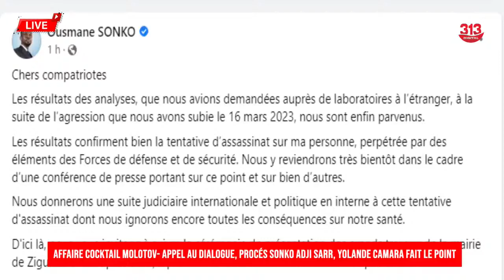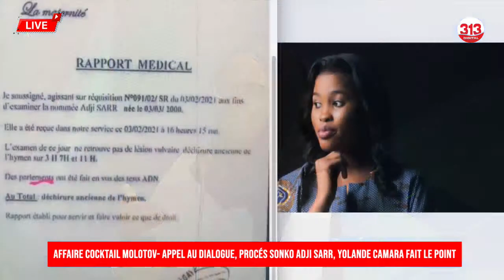Surprenante réaction de Yolande camara sur le procès du 16 mai: Sonko/Adji Sarr